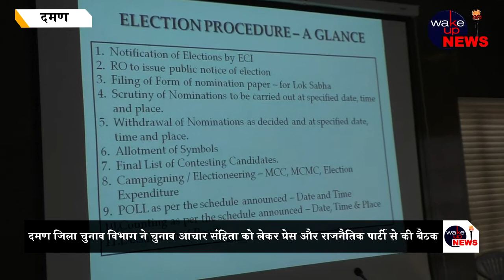दमण जिला के चुनाव विभाग ने चुनाव आचार संहिता को लेकर राजनैतिक पार्टियों और पत्रकारों से की बैठक